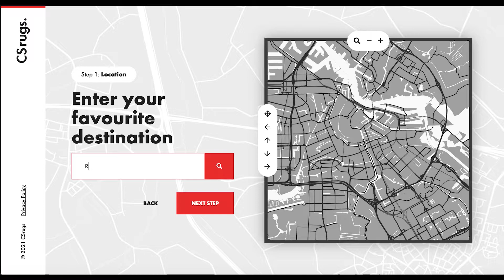HOOG.design | CS Rugs | Cosmopolitan Configurator